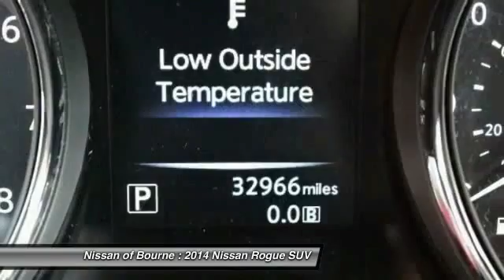2014 Nissan Rogue Bourne MA N13499A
2014 Nissan Rogue SV

Pick up this Moonlight White 2014 Nissan Rogue, available today at Nissan of Bourne. Featuring Automatic transmission, it has 32966 miles. This could be the one you've been searching for.